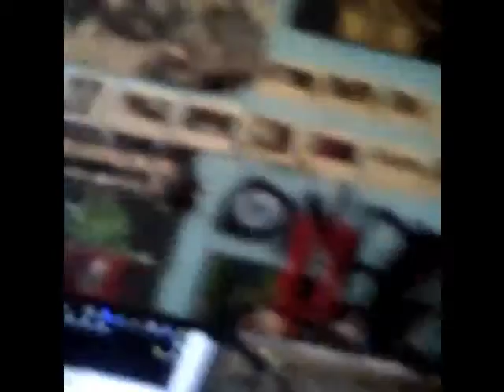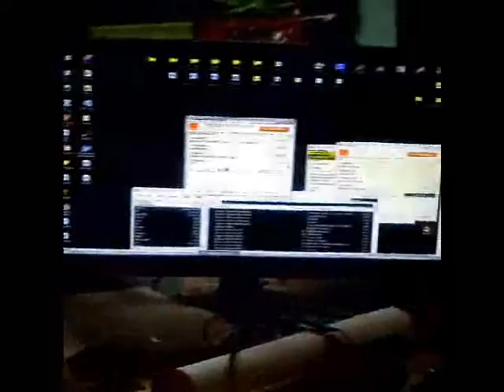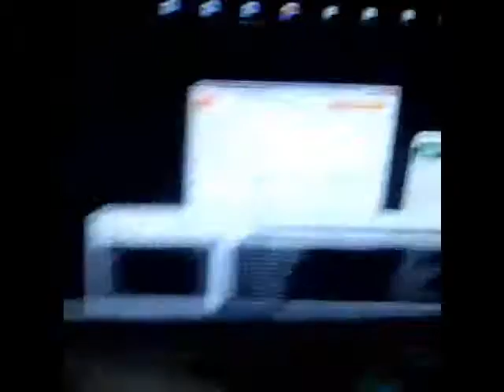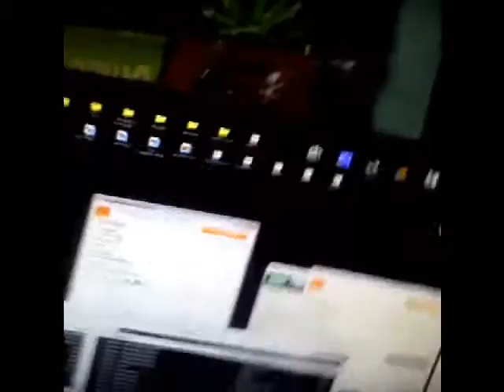Łupież nigdy już nie wróci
Obey. When you don't know Polish it's even better for you. Trust me.